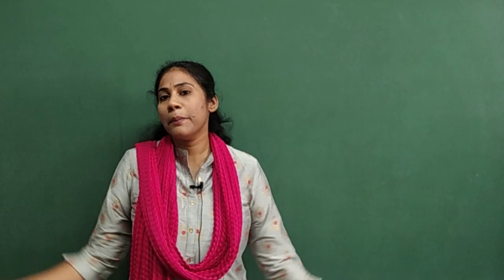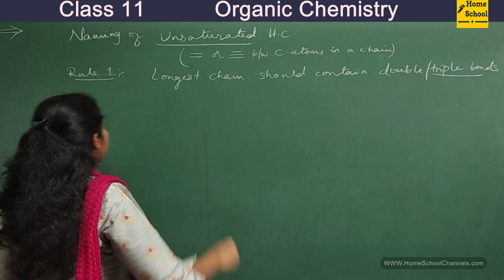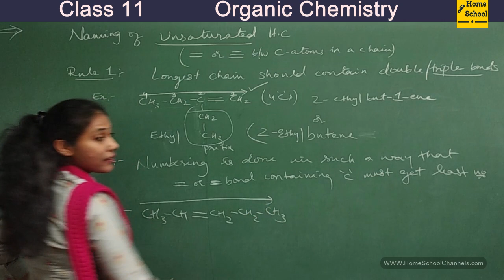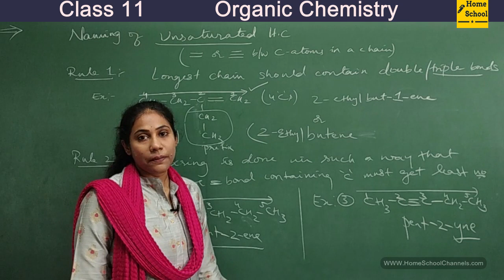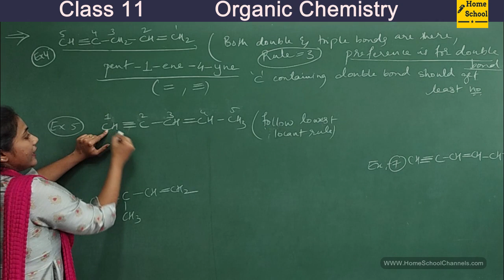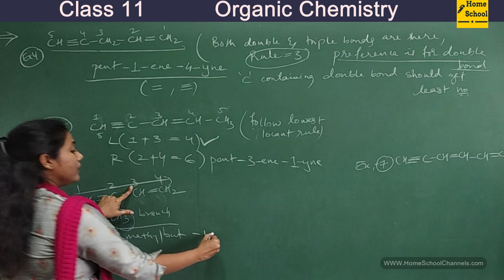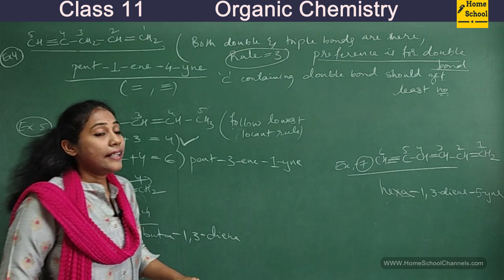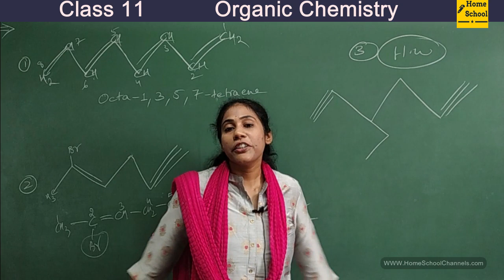Naming of unsaturated hydrocarbons | Organic chemistry class 11 | part 5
In this chapter of Organic checmistry we learn about nomenclature of unsaturated hydrocarbons.